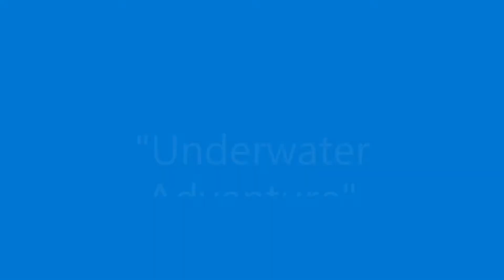KGB Green Screen Miming Compilation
Watch as the HJCS KGB scholars act out and mime a variety of scenes using the same green screen special effects they use to make big-budget Hollywood movies!